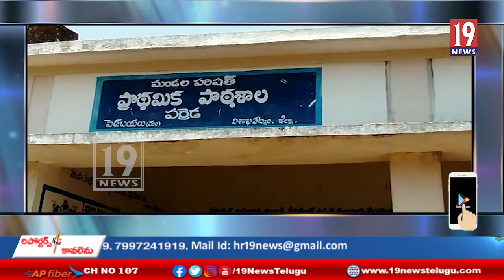పెదబయలు మండలంలో అంబేద్కర్ జయంతి సందర్భంగా వ్యాసరచన పోటీలు-